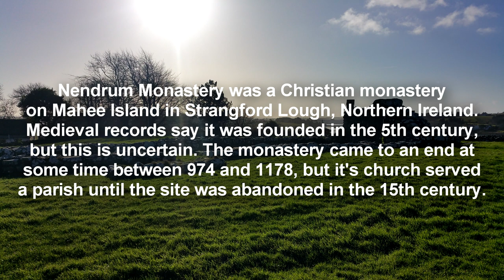Nendrum Monastery - Ancient Irish ruins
Nendrum is thought to have been set up by St Machaoi in the 5th Century and also has links to St Patrick in later sources. The monastery consists of 3 round dry stone walled enclosures, one within the other. There is evidence of industrial works in the outer enclosure; a central enclosure with a church ruin and sundial, the remains of a round tower and a graveyard. The middle enclosure has the remains of huts and workshops. It is thought to be the best example of a pre-Norman monastic site in Northern Ireland.